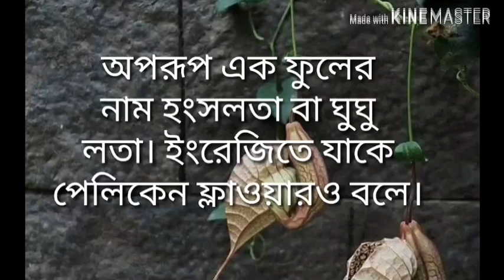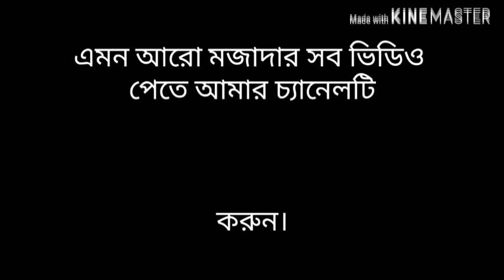হংসলতা বা ঘুঘুলতা | পেলিকেন ফ্লাওয়ার | pelican flower | Entertain Bangla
হংসলতা ফুল, ঘুঘুলতা ফুল, সাপের বিষে ঘুঘুলতা, সাপের বিষে হংসলতা, পেলিকেন ফ্লাওয়ার, pelican flower, Entertain Bangla, FK Eity, ঘুঘুলতার পরিচিতি

ঘুঘুলতা বা হংসলতা এমন একটি পুস্পক উদ্ভিদ যা দেখতে অনেকটা অবাক করার মতন। ফুলটির বাসস্থান মূলত দক্ষিণ  আমেরিকায়। তবে বাংলাদেশেও কিছু কিছু পাওয়া যায়। এই গাছের শিকড়, সাপের বিষের প্রতিশেধক তৈরীতে ব্যবহৃত হয়।
তবে চলুন এর সম্পর্কে আরো কিছু জেনে নেয়া যাক।

if u like this video plz